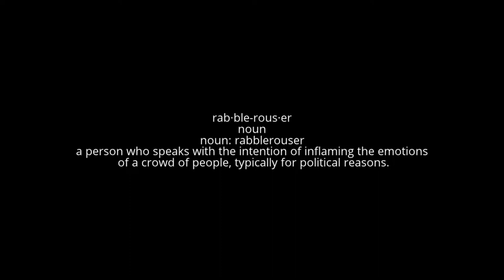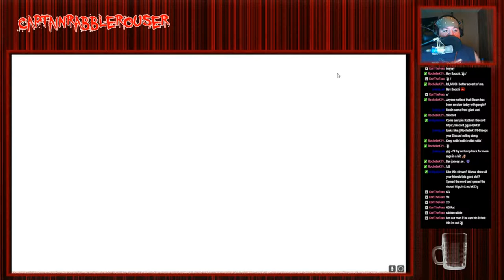Shovel Knight Part 5 - The Last Of The Quarter Has Fallen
The original game, streamed on Twitch, I had a lot of fun playing this that I continued with the other free DLC at the time, if you would like to catch me live, follow me on Twitch